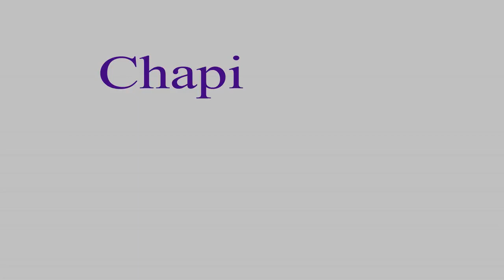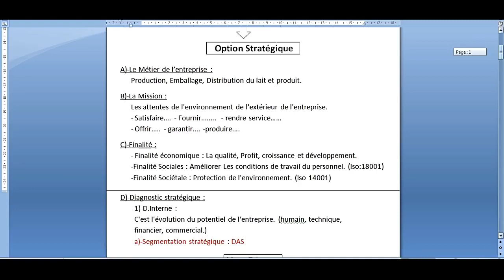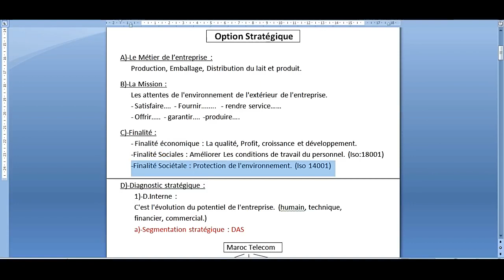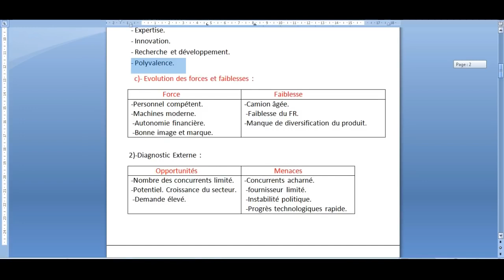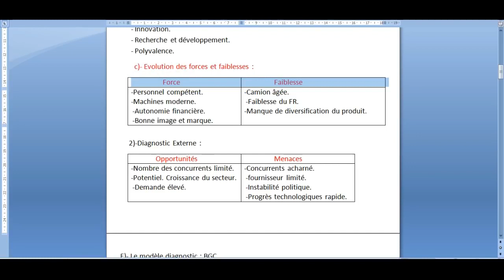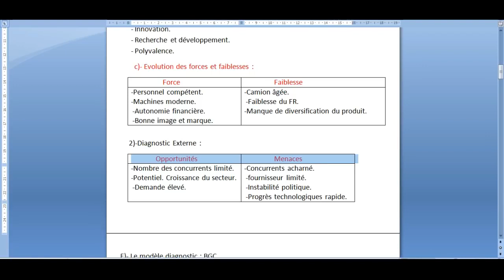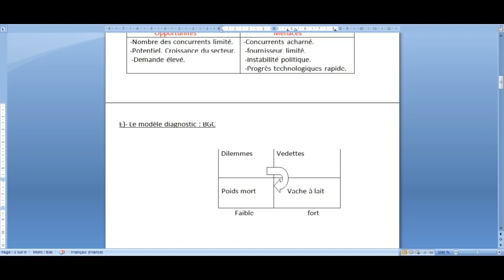EOAE Les Stratégies Chapitre 1 Darija